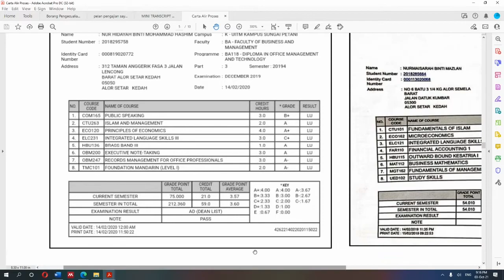Contoh Transkrip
Jenis Transkrip yang diterima dan tidak diterima bagi proses PC